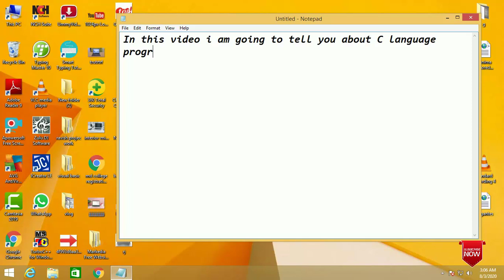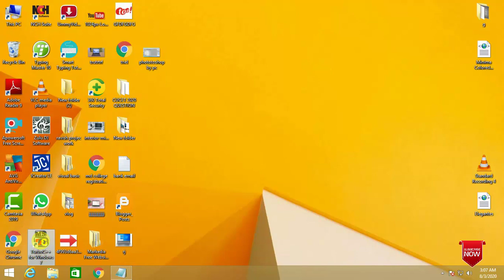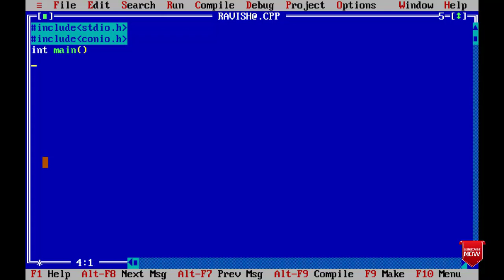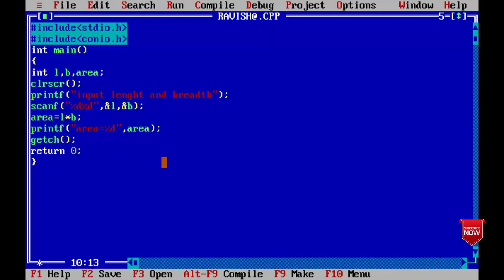Find area of rectange in C language //C language programming tutorial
write a program to find area of rectangle geven lenght and breadth

hello guys es video me maine ak C language ka simple program bataya hu (write program to input lenght and breadth ,find area of rectangle).

📣 IMPORTANT ▼